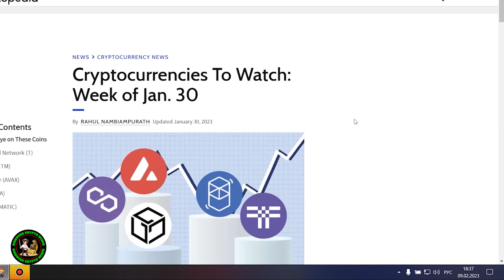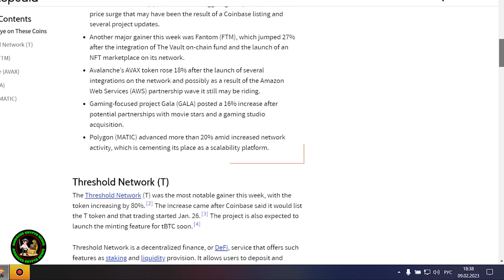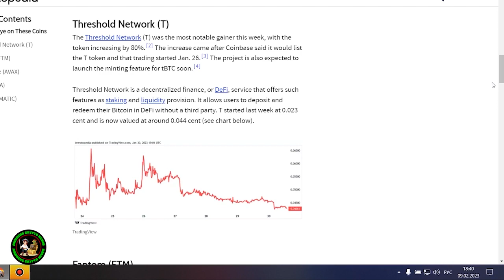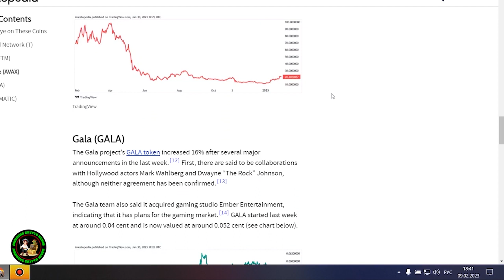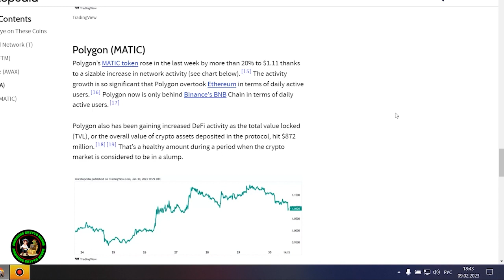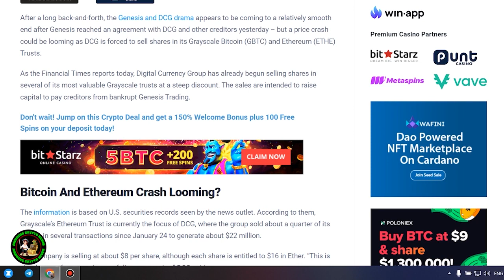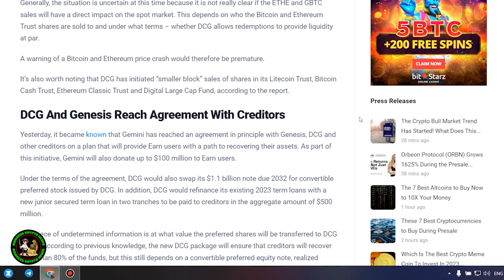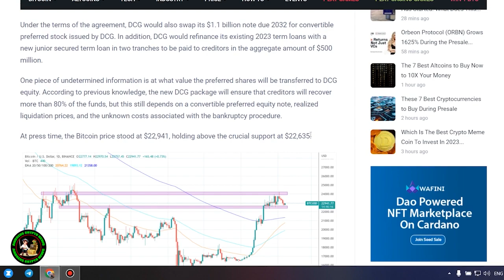Why A XRP/Ripple Buyback Will Happen SOON!